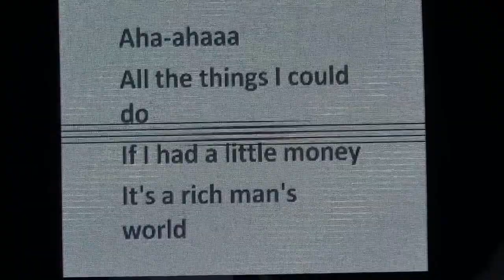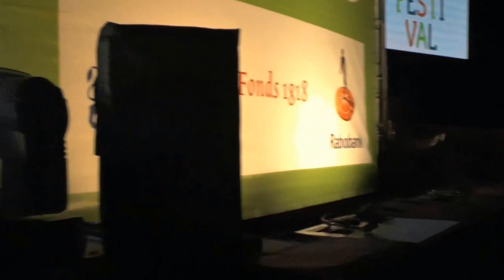Strandwal vrijdag avond deel 2